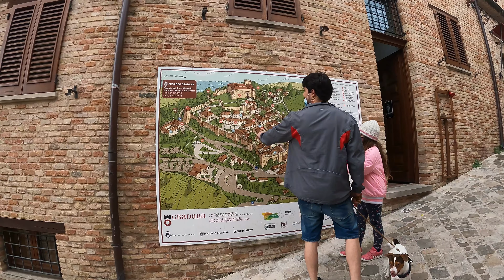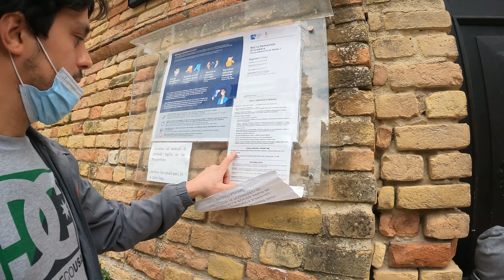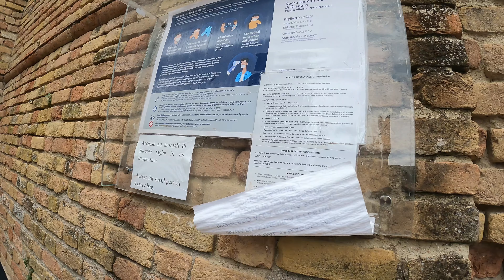Castello di Gradara Itália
Olá pessoal, visitamos o castello di Gradara, provincia de Pesaro e Urbino, Região Marche, espero que gostem, abaixo o link pra quem quiser saber um pouco mais, abraço.

Canal infantil
O mundo de Laura e Kalel
Se divirta também pelo nosso Instagram